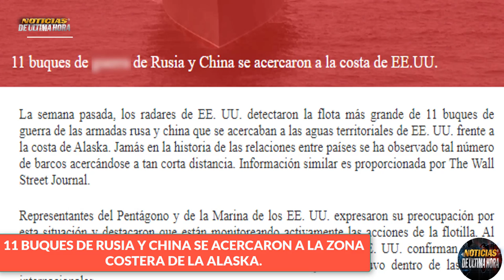🚨ÙLTIMA HORA PENTAGONO DENUNCIA ACERCAMIENTO DE 11 BUQUES DE GUERRA RUSOS Y CHINOS A ALASKA .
🚨Lo último en noticias internacionales hoy 6 de agosto de 2023.

Según lo están difundiendo los medios internacionales, el pentágono está denunciando que 11 buques de guerra de las armadas de Rusia y de china se han acercado de una manera muy cercana a las costa de Alaska.

buques de guerra china rusia costa de alaska hoy 6 de agosto de 2023
noticias internacionales hoy 6 de agosto de 2023
noticias pentagono eeuu buques de guerra china y rusia alaska
noticias ejercicios militare de chian y rusia mar de china meridional
noticias costa de alaska visita buques de guerra rusia y china
noticias ministerio de la defensa de rusia y china
noticias warship china russia costa de alaska
guerra china eeuu rusia alaska
noticias buques de guerra rusia y china costa de alaska
ejercicios militares china rusia flota del pacifico
noticias de la otan eeuu mar de china meridional
noticias jen stoltemberg
noticias joe biden estados unidos
noticias china taiwan hoy 6 de agosto de 2023
noticias united state
news live eeuu alaska
noticias jhon kirby pentagono eeuu
noticias ejercto china rusia
noticias buques rusia y china estrecho taiwan